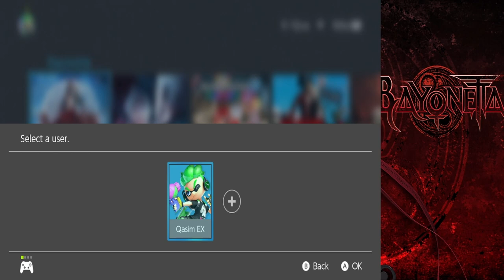Let's Play Bayonetta: Prologue: The Vestibule